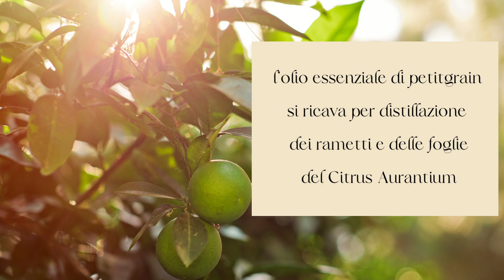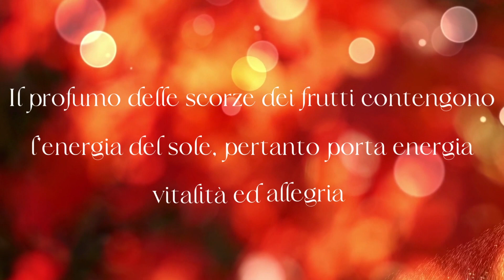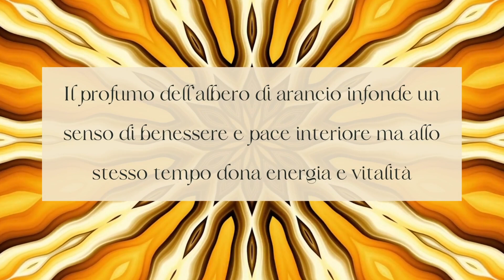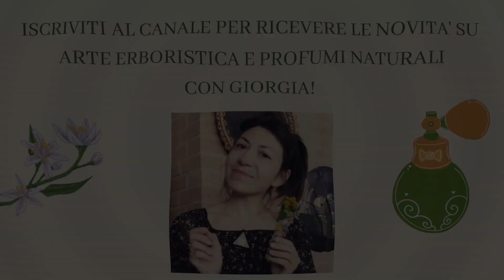COME CREARE UN PROFUMO CON LE ESSENZE DELL'ALBERO DI ARANCIO (COLONIA ESTIVA AGRUMATA)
In questo video ti mostro la realizzazione di una acqua di colonia creata con le tre essenze che si estraggono da 3 parti dell'albero di arancio: rametti e foglie (petitgrain), fiori (neroli) e scorza di frutti (arancio amaro). Ognuna di queste ha una sua peculiarità olfattiva e aromaterapica.
Il profumo ottenuto offre diversi benefici emozionali (psicoaromaterapici)  e può essere utilizzato per ulteriori sviluppi di formulazione.
Se ti piacciono gli agrumi non puoi perdertelo!